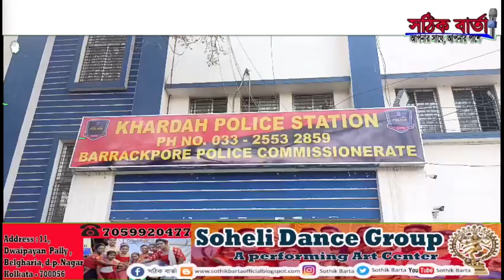Khardaha News: সাট্টার ঠেক থেকে আগ্নেয়াস্ত্রসহ সহ আটক এক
সাট্টার ঠেক থেকে আগ্নেয়াস্ত্রসহ সহ আটক এক